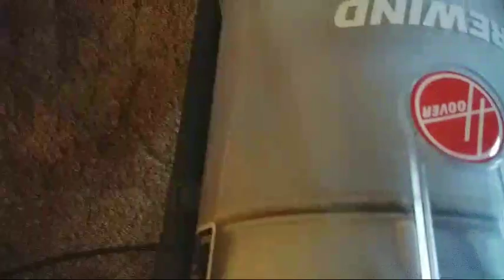Cleaning Bird Litter With Hoover Vs Soft Black Licorce